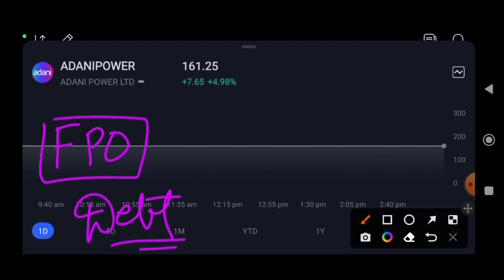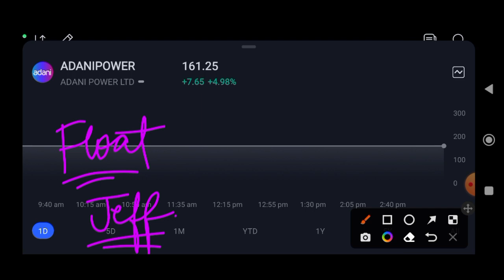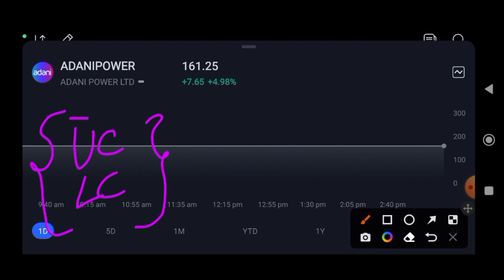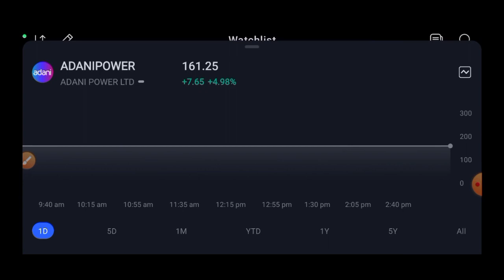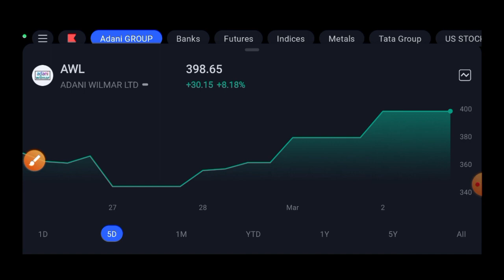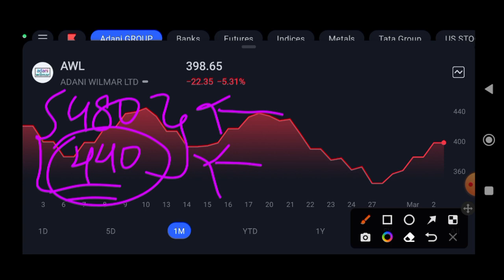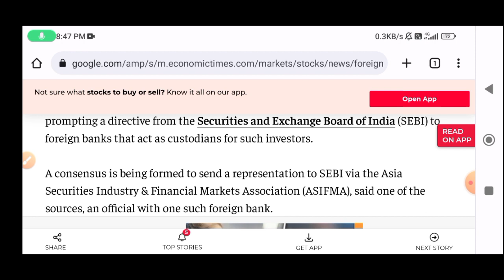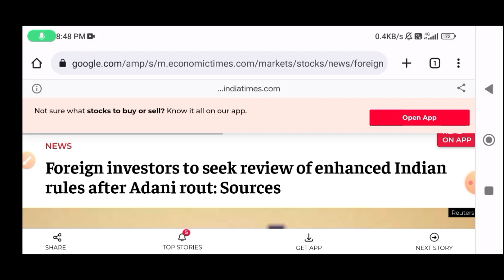Adani power share news • Adani power share latest news • Adani wilmar share news today •Adani Wilmar